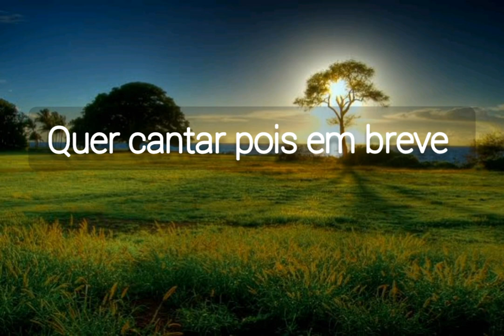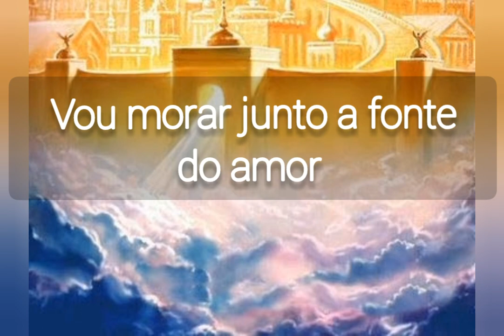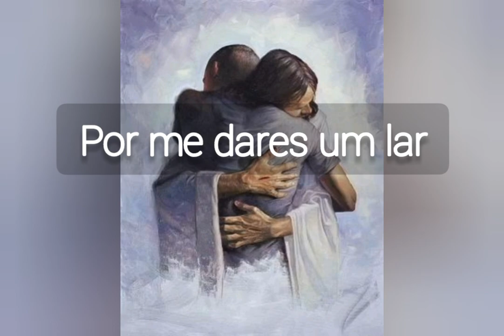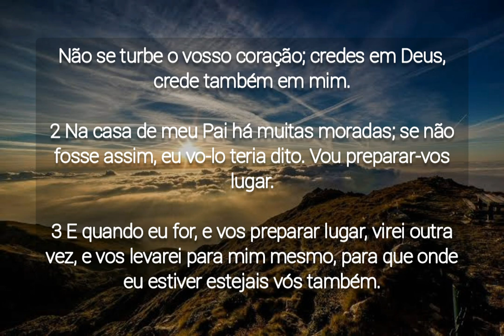MEU LAR - Prisma Brasil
Prisma Brasil

Pen drive nano multilaser 16 gigas na 👉 Amazon

A mais vendida caixa de som Bluetooth  👇
JBL GO